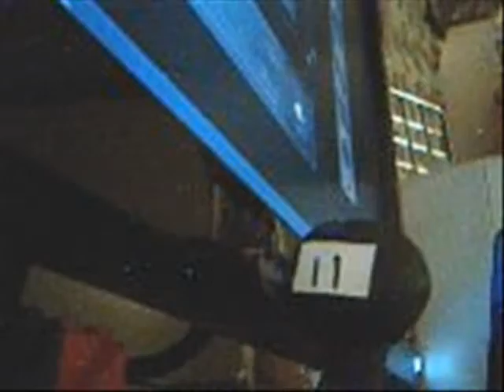Ninja Desk Battle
A stop motion I made. I'm making a weekly game review series called "Rapid Fingers", starting tomarrow night.